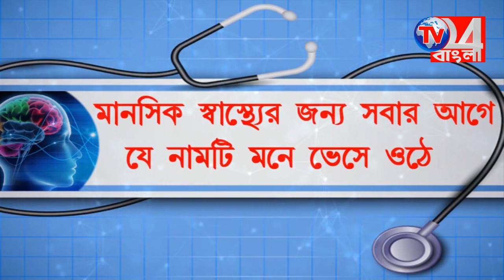মা শাহিনা মমতাজ বেগমের সমর্থনে ভোট প্রচারে মেয়ে টুম্পা খান, নওদা